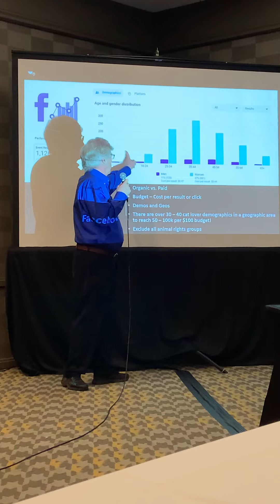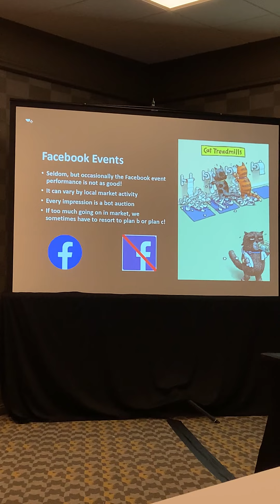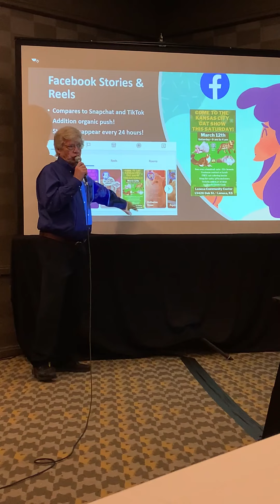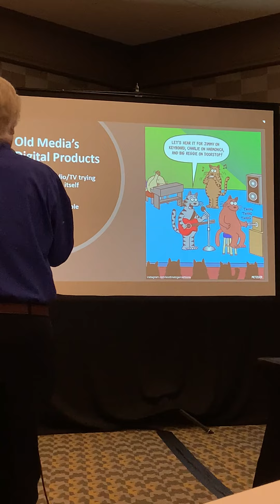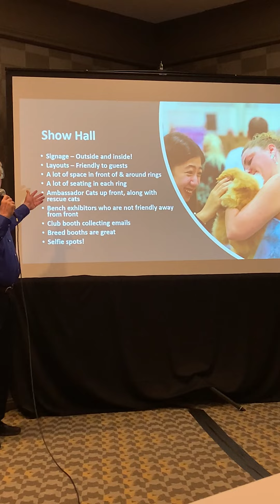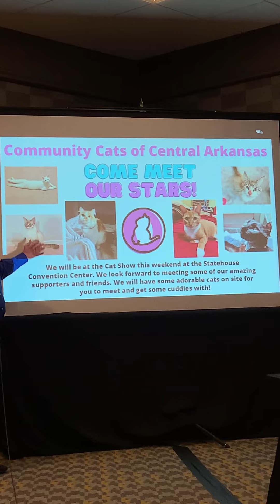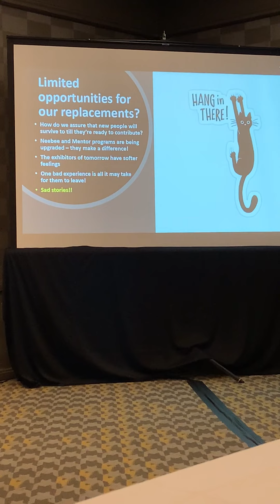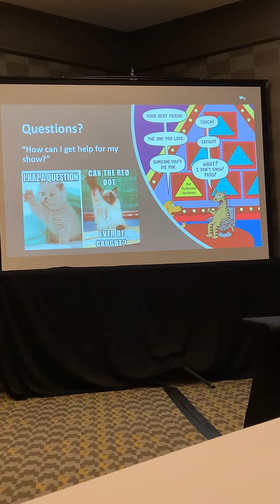Annual marketing presentation 6 25 22 part 3 (of 3) on June 25th in Louisville, KY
Thanks to all that attended the "𝙈𝙖𝙧𝙠𝙚𝙩𝙞𝙣𝙜 𝘾𝙖𝙩 𝙎𝙝𝙤𝙬𝙨" seminar on Saturday at the annual. We hope you gained some good ideas to take back to your club and it's shows!  As promised, here is the presentation we gave in the MOV format. Thanks to Leah Osteen Dow and Lana Keroson Oksnee for recording the presentation.
We also post to the How To Bring True Growth Back To The Cat Fancy but files can't be posted there.

𝙈𝙞𝙠𝙚 𝘼𝙡𝙩𝙨𝙘𝙝𝙪𝙡 𝙖𝙣𝙙 𝙩𝙝𝙚 𝙩𝙝𝙚 𝙢𝙚𝙢𝙗𝙚𝙧𝙨 𝙤𝙛 𝙩𝙝𝙚 𝘾𝙁𝘼 𝙎𝙝𝙤𝙬 𝙋𝙧𝙤𝙢𝙤𝙩𝙞𝙤𝙣 𝘾𝙤𝙢𝙢𝙞𝙩𝙩𝙚𝙚.